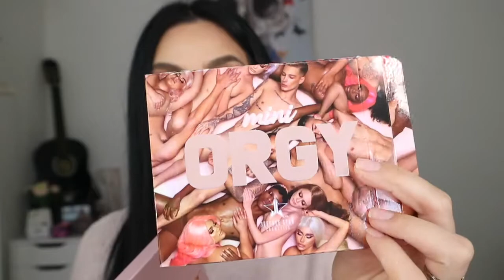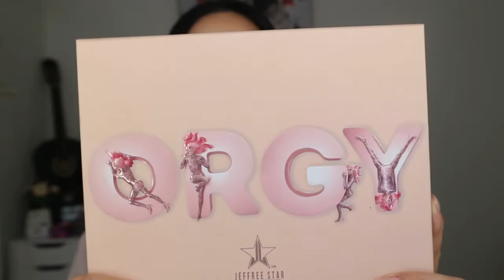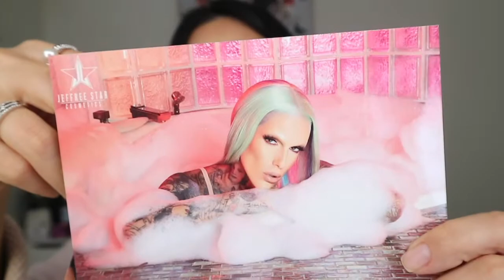Let's be honest here... 😒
Am I late to the game?
Probably YES! ... 🤷🏻‍♀️🤦🏻‍♀️ What could we do, if the shipping took 3 weeks to come!

Finally did my 100% honest review about the ORGY collection from @jeffreestar 🤎 Over all, I do love the collection and full aesthetic behind it. Anything you think that I would change about it ... NO! It's beautiful!

One thing is that, I really need put to the test regarding the Orgy Mini, but that's going to be in another video ... Because you saw my disappointment is it 😒
Let me know if you'd like to see that video in the comments below 🤗

In the meantime here my ...

Hope you enjoy and hope you enjoyed my review 🤎

INSTAGRAM ‣ @lbbynd
TIKTOK ‣ @lbbynd
INFLUENSTER ‣ @lightbeautybynd